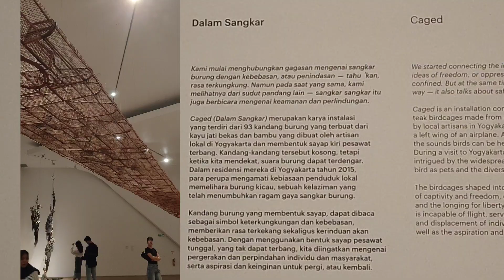museum date | ras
my first ever video after married 💌

hai🧸
watch in HD, for a better quality..
have a nice day all🫙